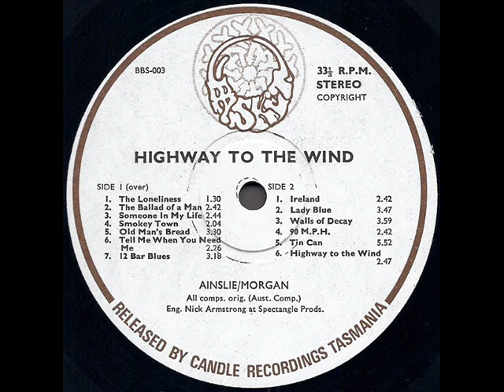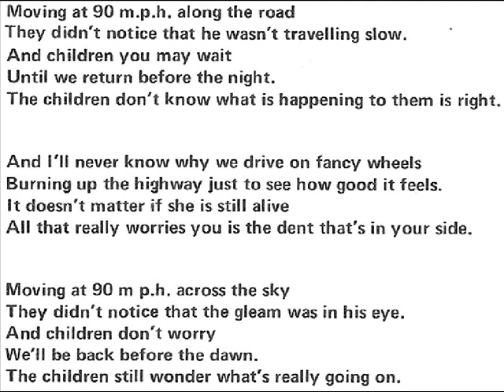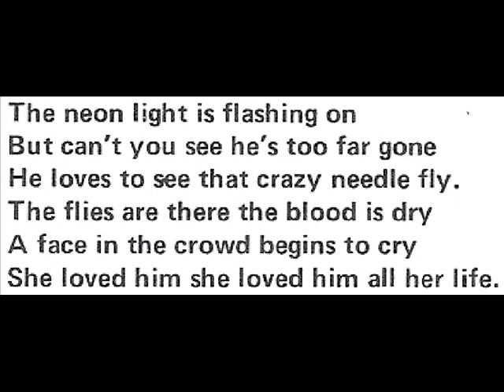Ian Ainslie & Bruce Morgan "Highway To The Wind" 1975 *90 M. P. H.*